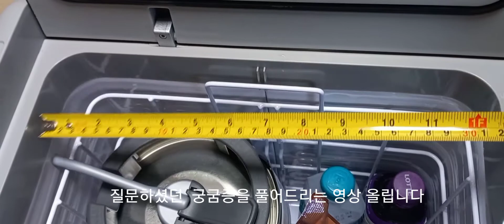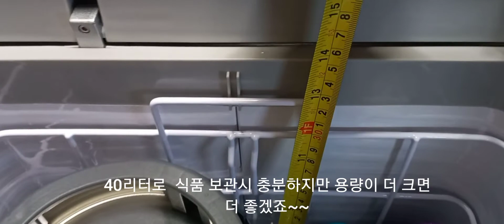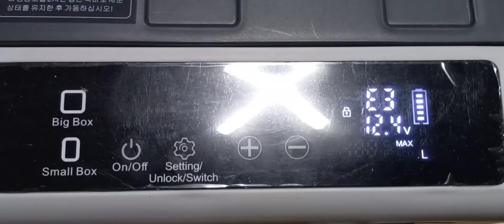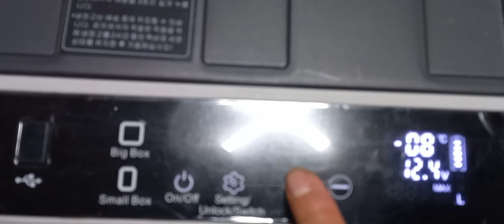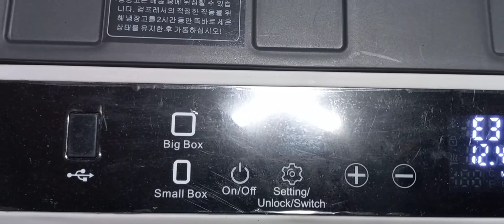영하22도16암페어 배터리내장 냉.온.동고 거품뺀 가격 직거래가능 휴대용 냉장.냉동고.온동고 문의031 260 4335